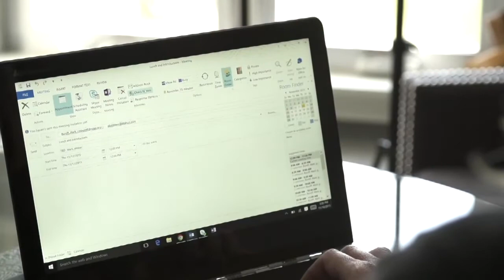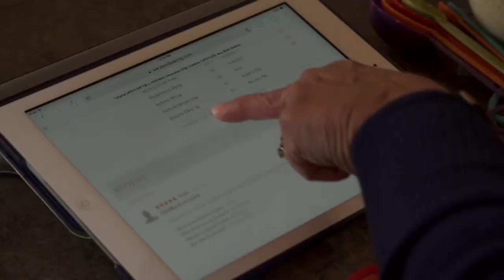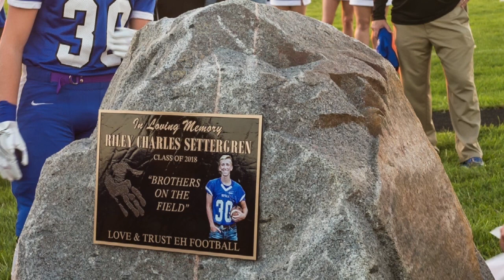Royal Pride Show on Ninestar Connect (October 2017)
Eastern Hancock Royal Pride TV Show produced by Ninestar Films in October 2017.